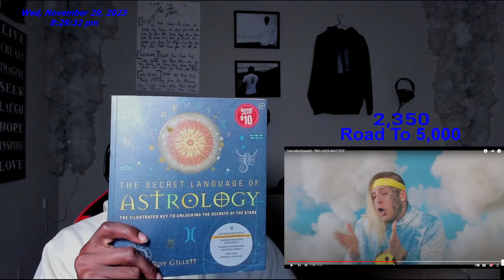BLACK LIVES DON'T MATTER! Tom MacDonald - No Lives Matter Official Music Video Reaction